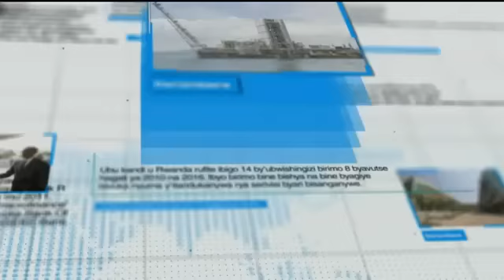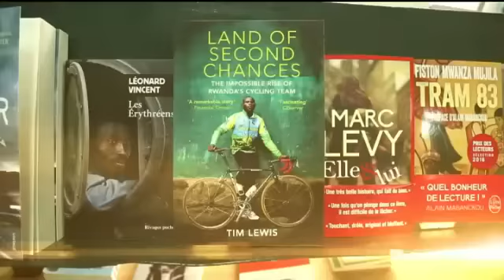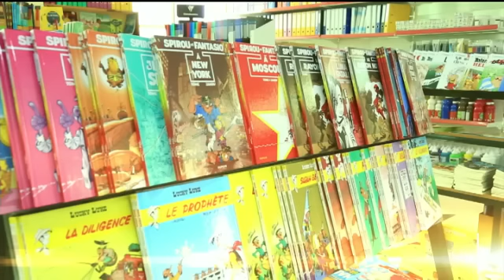NINDE NYIRABAYAZANA W'IBIBAZO BYIBASIYE ITANGAZAMAKURU MURI AFRIKA